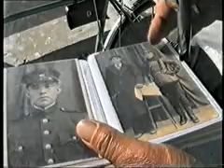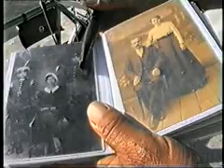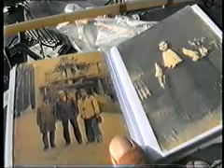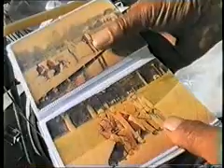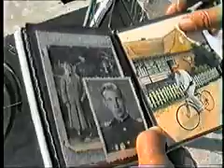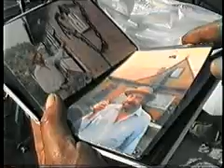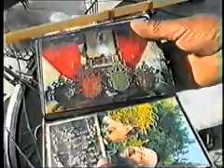Prie melsvo dangaus(5)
NIDA 1994 m.